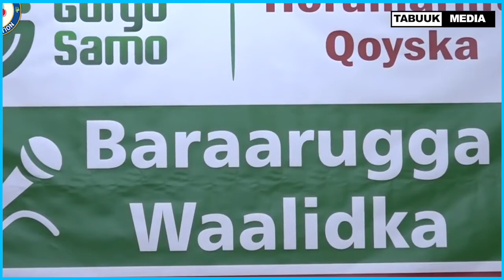Qisooyin Cajiib ah Nairobi 2022 || Gabadha Muslimada ah || Dr Sahra Mohamed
📩┇► SHARE-GAREEYA
👍🏼┇► LIKE-GAREEYA
📋┇► COMMENT-GAREEYA